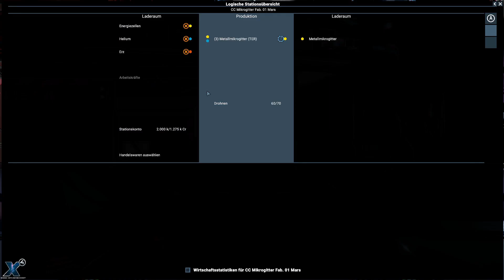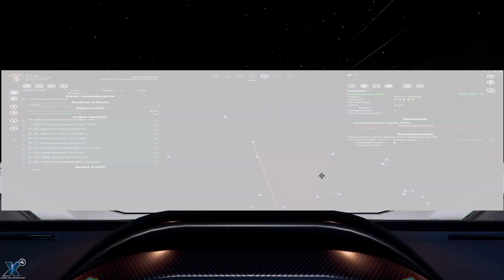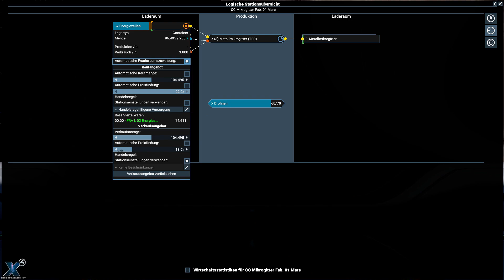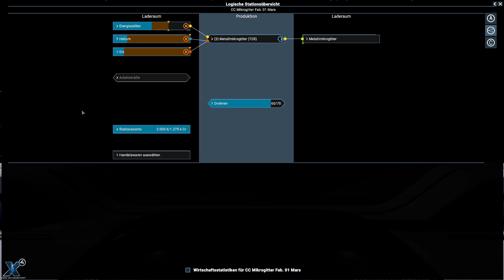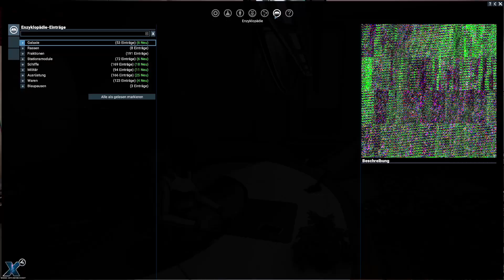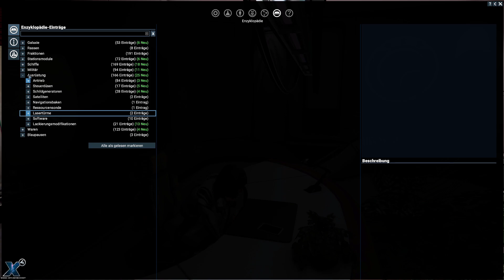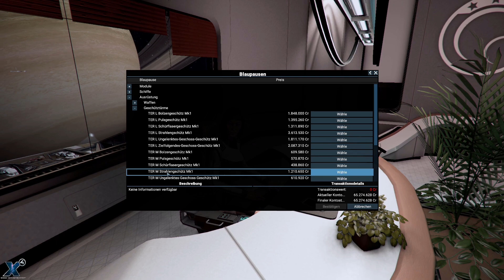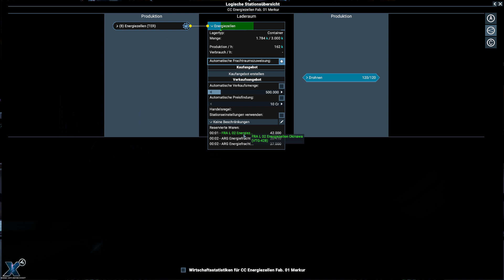X4 Foundations Wiege der Menschheit DLC Let's Play Deutsch #40 - Tolle Mod & Helden der Menscheit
X4: Foundations ist der aktuellste Titel der beliebten, über 20 Jahre andauernden X-Reihe von Weltraumsimulationen,
die als Actionspiele in einem lebenden, atmenden Universum gespielt werden. HANDLE, KÄMPFE, BAUE,
DENKE ist die gemeinsame Schlagzeile aller X-Spiele. Die Einzigartigkeit der X-Spiele liegt in ihrer Tiefe.
Sie simulieren ein riesiges, echtes bottom up Universum voller NPC-Schiffe und -Stationen, einschließlich einer
realistischen Wirtschaft. Hunderte von Stationen und Tausende von Schiffen tauschen Waren untereinander aus.
Die Preise ändern sich je nach Angebot und Nachfrage. Ressourcen werden abgebaut und mehrstufig verarbeitet.
Diese Wirtschaft ist direkt an die Simulation großer Auseinandersetzungen in einem Universum mit dynamisch agierenden
Fraktionen gekoppelt. Jede Aktion des Spielers kann große Veränderungen nach sich ziehen.
Steige ein und erlebe dein ganz eigenes Weltraumabenteuer!

Wiege der Menscheiheit / Cradle of Humanity DLC: X4: Wiege der Menschheit, die zweite große Erweiterung von
X4: Foundations, bringt die X-Reihe zurück zur Erde. Während das Universum des Hauptspiels mit neuen Sektoren
erheblich vergrößert wird, heißt X4: Foundations auch zwei terranische Fraktionen mitsamt ihrer Wirtschaft,
Schiffen, Waffen und Stationen willkommen. Neue Spielstarts bringen die Identität und die politische Haltung der
Terraner-Fraktionen näher und bieten eine alternative Perspektive auf die Ereignisse in der Geschichte von
X4: Foundations.
X4: Wiege der Menschheit wirft zudem ein Licht auf das, was mit der Erde in den Jahrzehnten seit der Abschaltung
der Sprungtore geschehen ist. Darüber hinaus feiert eine bestimmte Piratenfraktion, die den Fans der Reihe bekannt ist,
ein dramatisches Comeback.
X4: Wiege der Menschheit wird von der bisher größten kostenlosen Aktualisierung von X4: Foundations begleitet.
Das Update 4.0 steht allen Besitzern des Hauptspiels zur Verfügung und erweitert X4: Foundations mit zahlreichen
neuen Elementen, wie z. B. wichtigen neuen Gameplay-Funktionen (z. B. einem Terraforming-Feature) sowie weitreichenden
visuellen Verbesserungen (z. B. volumetrischer Nebel).
Hauptmerkmale:
Große Erweiterung des X4: Foundations Universums mit neuen Sektoren
Rückkehr der terranischen Fraktionen mit Wirtschaft, Schiffen, Waffen und Stationen
Spannende neue Rahmenhandlung
Neue Spielstarts, die neue Perspektiven auf die Geschichte von X4: Foundations ermöglichen
Einführung eines neuen Terraforming-Gameplay-Features, das fortgeschrittenen Spielern neue Möglichkeiten der
Einflussnahme bietet
Visuelle Verbesserungen wie volumetrischer Nebel, die das X-Universum besser denn je aussehen lassen